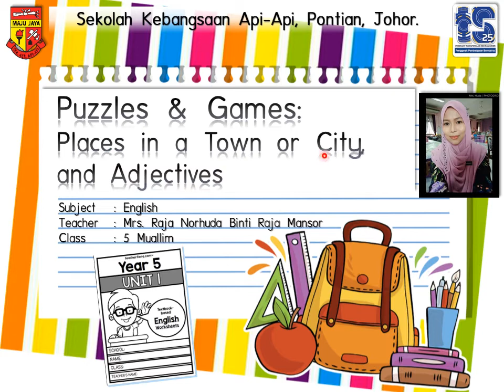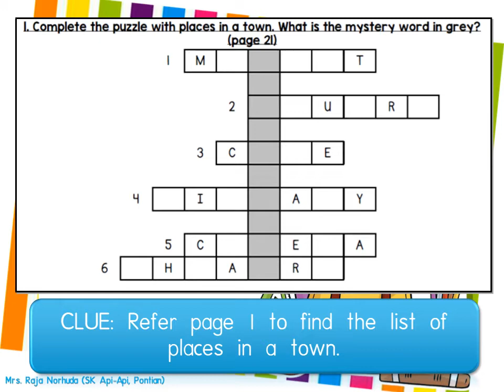Puzzles and Games - Places in Town and City, and Adjectives | Unit 1 English Plus 1 Year 5